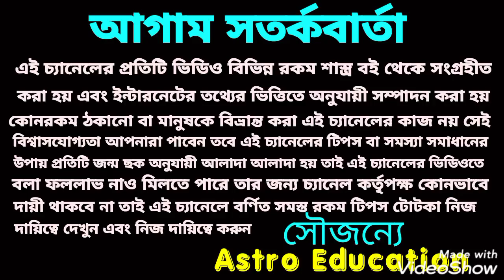মুক্তা পরিধানের সঠিক নিয়ম!!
মুক্তার পরিধান করার সঠিক নিয়ম চন্দ্রের গুরুত্বপূর্ণ অধিকার এ বিষয় নিয়ে এই ভিডিওতে বিস্তারিত আলোচনা করা হয়েছে ধন্যবাদ!